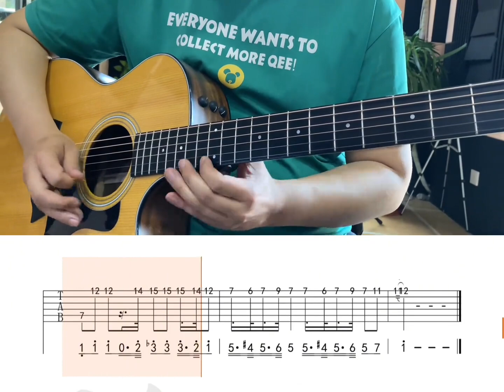《海绵宝宝》片尾曲木吉他独奏#吉他弹唱#吉他指弹